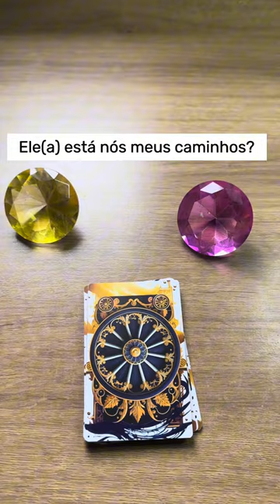ELE HOJE EM RELAÇÃO A VOCÊ! !!💘 [ Tarot Responde ] Tarô [Tarô ] Tarot